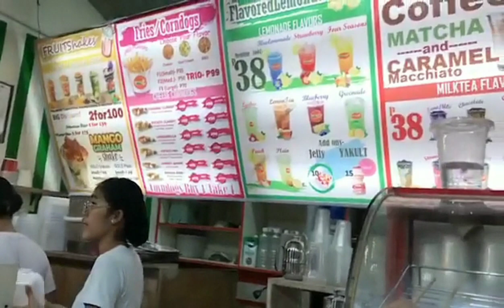Giving gifts | 11/27/23